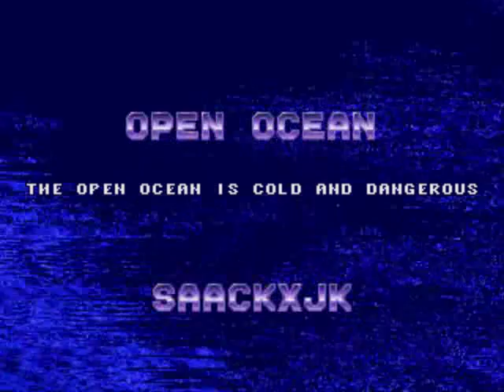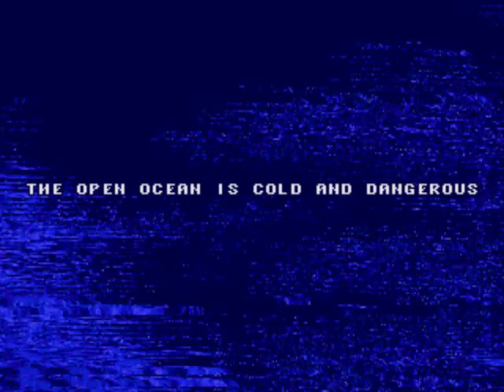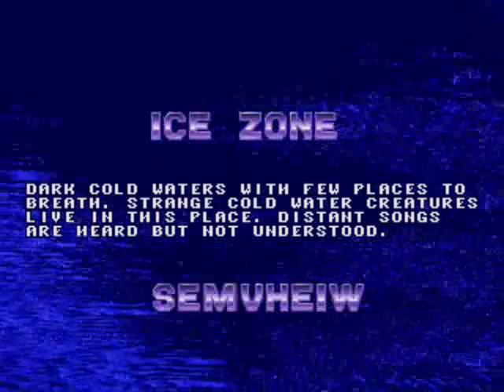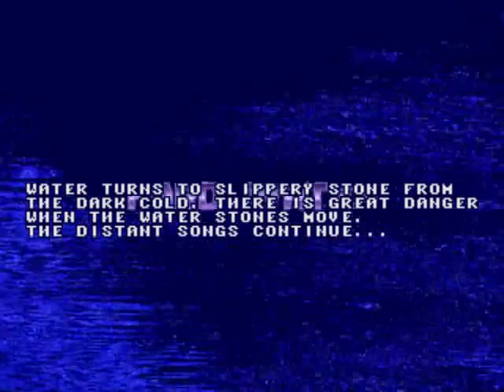Let's Play Ecco the Dolphin - 05: Hard Sharks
Discuss this video and more on my Facebook fanpage and at the forum!